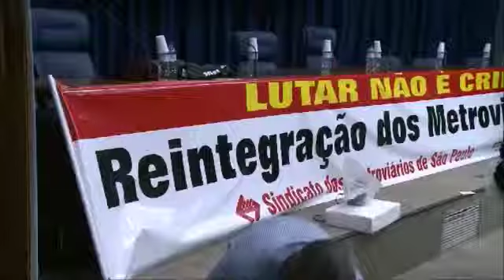Reportagem do Jornal Alesp sobre a Audiência Pública da Reintegração dos Metroviários